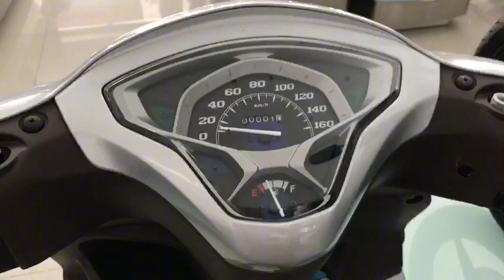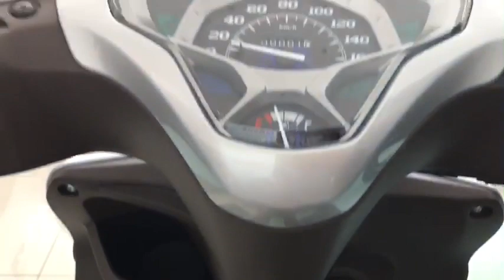Yamaha Jupiter finn 115 2023▶️ Mới Nhất | Bình Exciter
★Bình Mong các bạn ủng hộ  Bình Exciter thích và  video nhé!